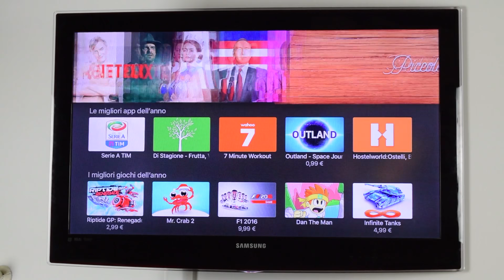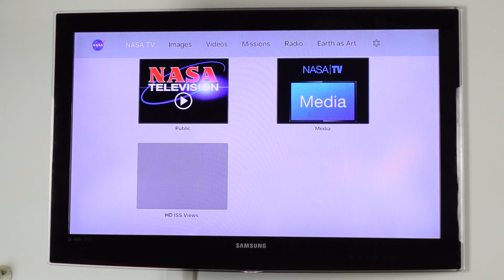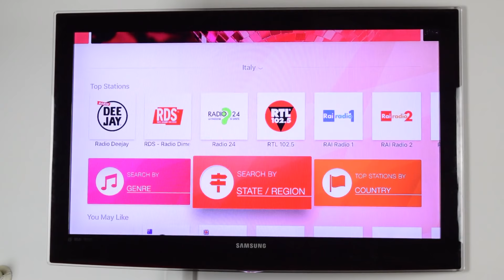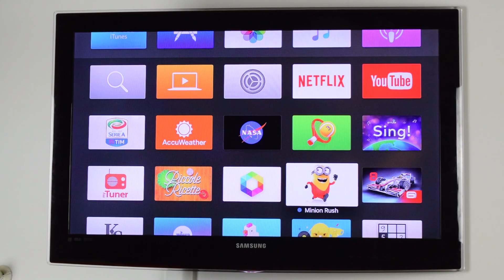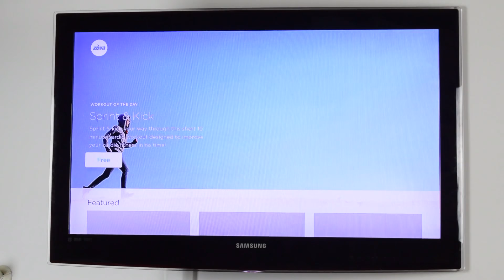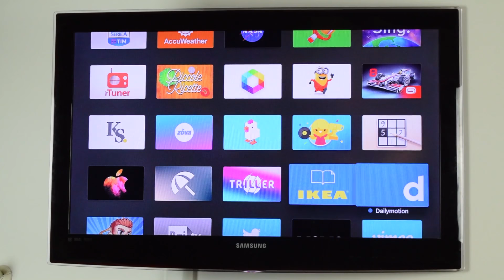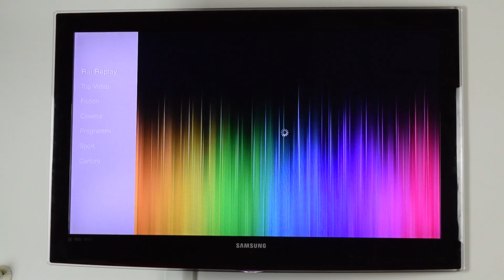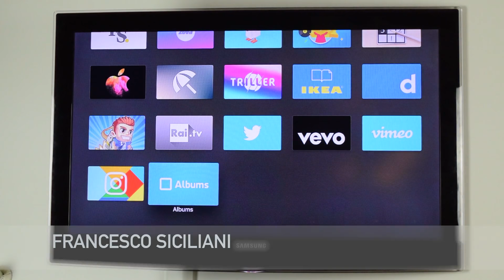Cosa c'è sulla mia Apple TV? Gennaio 2017